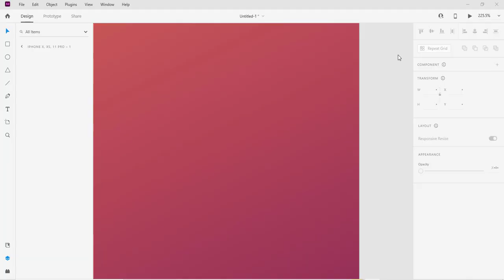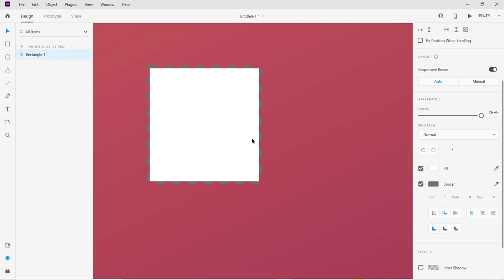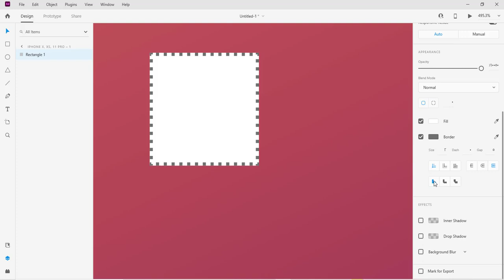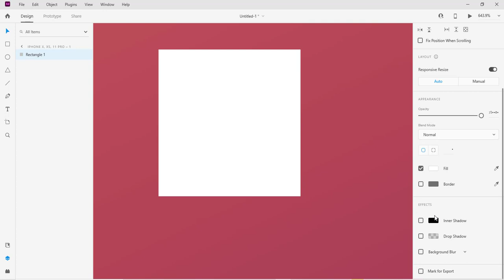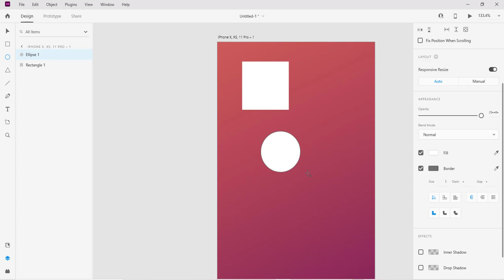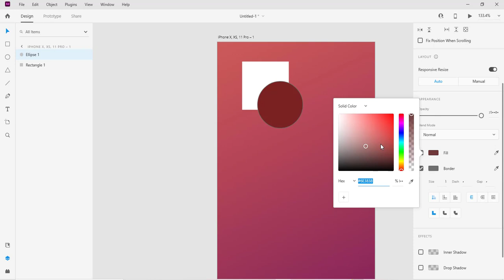part 2 ui Adobe XD